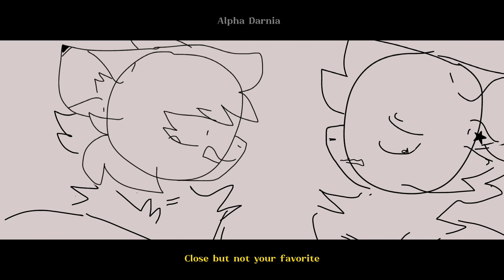Midnight Love || OC PMV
I started this back in the middle of 2022 and was finally able to finish it
This takes place before most of my other videos for these OCs ╮(ﾟ～ﾟ;)╭ sooo yeah.

Characters:
•Bronagh Ó Súilleabháin (Gael’s girlfriend at the time)
•Gael Atmajyoti (Bronagh’s boyfriend at the time)
•Sheridan Atmajyoti (Gael’s spouse who passed away)

If you’ve been keeping up with my videos abt Gael you’re probably like “WAIT what about Gael’s boyfriend; Kōki???”
Well he comes in later in the story so shhhhh.
As I’ve said before I’ve been working on the story for many many years so it’s oddly complicated.

☆Hello! I’m a multifandom inspired animator/editor. If you like to use one of my videos in a compilation/edit, please message me in the comments. All of my animations are made with CapCut and IbisPaintX, using my phone and finger. You can learn more about me in my channel’s ‘about’ section.☆